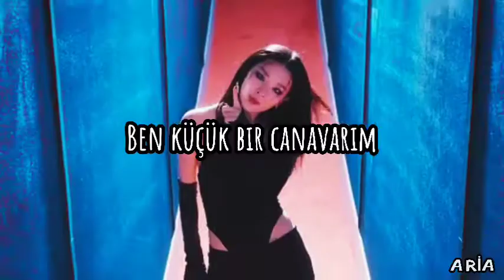Irene & Seulgi-Monster cover by Aria | Turkey cover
Şarkı:Irene & Seulgi - Monster (Red Velvet)

-Eski bir cover, hatalarım olabilir dikkate almayın 😚